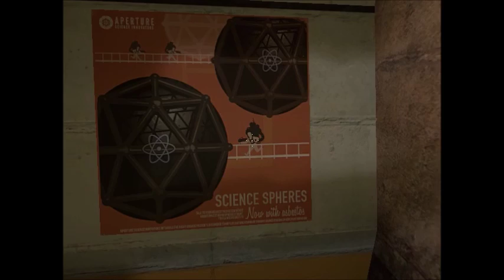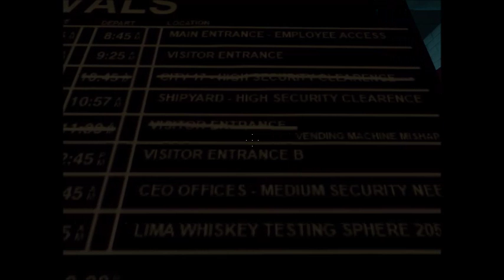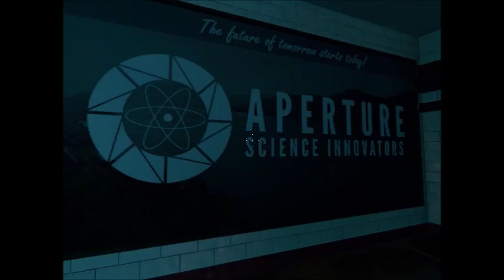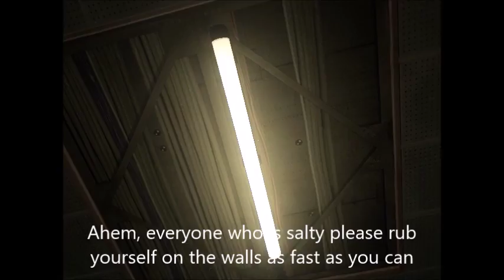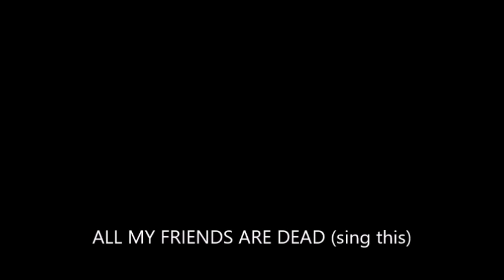Portal Stories Mel Pt.1 The Salt Mines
Today we play PORTAL STORIES MEL! I thought this game made by HarryUK and his team made a great game! I feel like it didn't get enough attention you know? So I decided to play it! Hope you like it